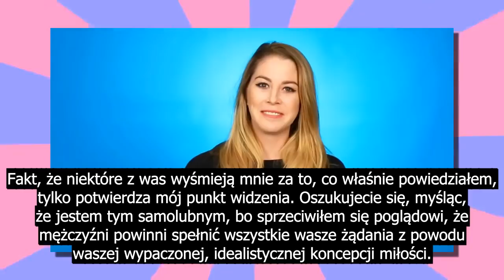Dlaczego mężczyźni nie lubią komedii romantycznych?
Młode feministki pytają mężczyzn, dlaczego nie przepadają za komediami romantycznymi. Ich zdaniem sami sobie wmawiamy, że nie powinniśmy ich lubić. Dr Shaym postanowił odpowiedzieć na to pytanie.